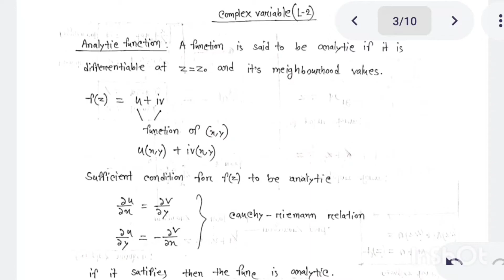Cauchy-riemann relation//analytic function//Complex variable in Bangla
Video Title Complex variables

Lecture: 02
Subject: Mathematical physics
Class: B.Sc. honours in physics 2nd year.

Studying in Department of physics of University of Barishal.